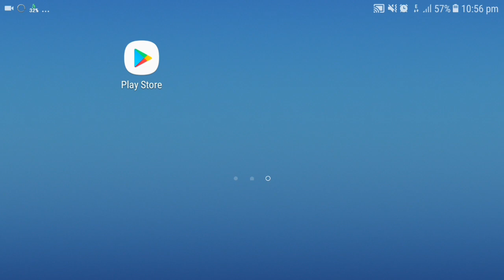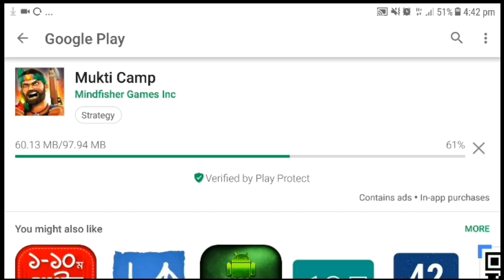Download top Bangladeshi Game | Mukti Camp | Available in Play Store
GAME NAME~~ Mukti Camp
👍Android
PLAYSTORE
____________________________________________A👎Android
Wapsite
Game Download Link~ Don't Download Any wapsite please.

😍MY YOUTUBE APP DOWNLOAD LINK~coming soon

 NO Waiting
 NO Survey
 NO Ad-fly
 NO Bugs